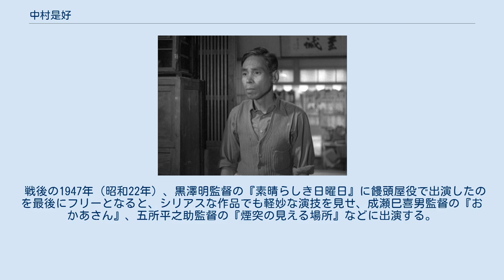中村是好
中村 是好（なかむら ぜこう、1900年12月6日 - 1989年12月6日）は、日本の俳優・盆栽家。
本名は中村 愚堂。
愛称はゼコやん。
 榎本健一のカジノ・フォーリーの旗揚げに参加し、エノケン一座の中堅として活躍。
エノケン主演の映画でも三枚目を演じ、戦後は庶民的な演技で多くの作品に出演した。
晩年は盆栽家として知られ、日本盆栽家協会会長を務めた。
 1900年（明治33年）12月6日、佐賀県杵島郡朝日村大字に生まれる。
11歳の時に嬉野市の瑞光寺で得度して、名を禅徳、号を愚堂と改め、のち愚堂を本名とする。
1919年（大正8年）に京都市の大徳寺の般若林に入学する。
 1921年（大正10年）、新派新声劇の伊東好郎の門下となり、以後、道頓堀の山長一座や神田劇場の中村歌扇一座、根岸大歌劇団、曾我廼家十吾一座、曾我廼家五九郎劇などで活動する。
1929年（昭和4年）7月10日、友人の榎本健一（エノケン）が石田守衛に誘われて浅草に創立した軽演劇団・カジノ・フォーリーの第1次旗揚げに参加する。
その後、同年10月の第2次カジノ・フォーリー、1930年（昭和5年）8月の新カジノ・フォーリー、同年11月1日のプペ・ダンサント、1931年（昭和6年）12月16日のピエル・ブリヤントと、榎本とつねに行動をともにした。
 1934年（昭和9年）から榎本がP.C.L.映画製作所（のちの東宝）と提携して映画出演を開始してからは、その第1作『エノケンの青春酔虎伝』を始め、『エノケンの近藤勇』『エノケンのちゃっきり金太』などに次々と出演し、榎本の器用さとは対照的で、とぼけた役柄でコメディリリーフを演じる。
 戦後の1947年（昭和22年）、黒澤明監督の『素晴らしき日曜日』に饅頭屋役で出演したのを最後にフリーとなると、シリアスな作品でも軽妙な演技を見せ、成瀬巳喜男監督の『おかあさん』、五所平之助監督の『煙突の見える場所』などに出演する。
1972年（昭和47年）、『地球攻撃命令 ゴジラ対ガイガン』に出演したのを最後に映画から離れる。
 盆栽家としては、1962年（昭和37年）に小品盆栽についての初めての著書『豆盆栽愛好』を徳間書店から上梓する。
1963年（昭和38年）9月に東京アマチュア小品盆栽愛好会（後に日本小品盆栽会に改称）の発会に参加して副会長に就任、1969年（昭和44年）1月には会長に就任して、死去まで約21年同職を務める。
 1989年（平成元年）12月6日、老衰のため東京女子医大附属第二病院で死去。
89歳没。
没後、春の叙勲で大杯一組台付を賜る。
 太字の題名はキネマ旬報ベスト・テンにランクインした作品